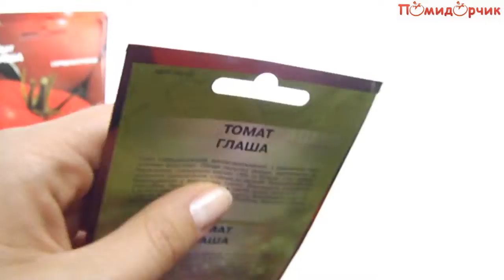Семена Томата Глаша - Помидорчик